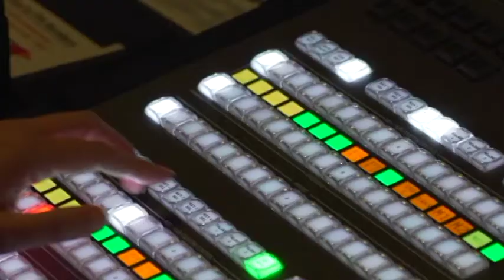gmnight 854 x 480 1